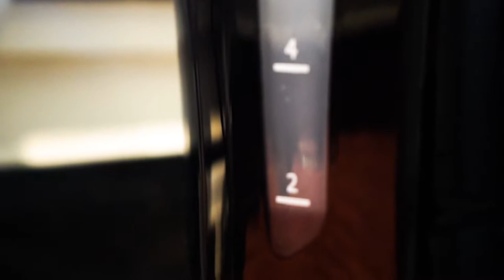VLOG1 - Decide and Commit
Portfolio: realsimon.media